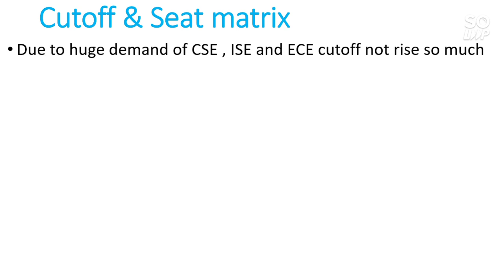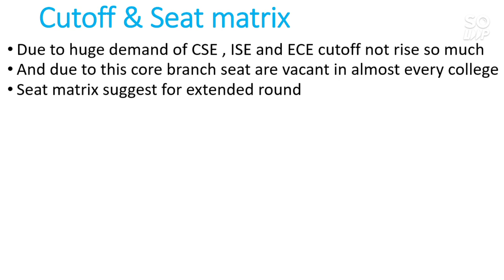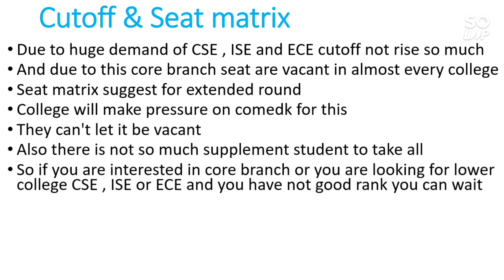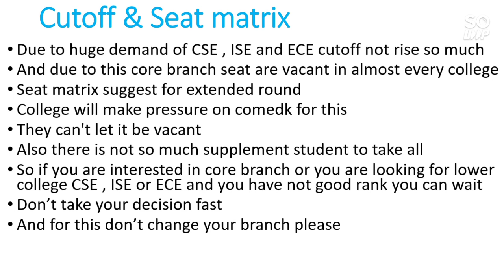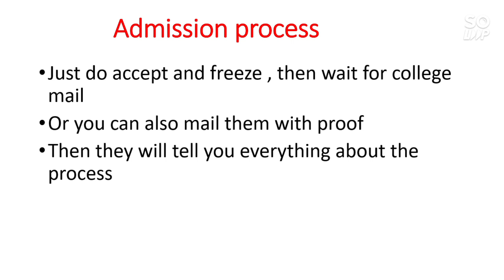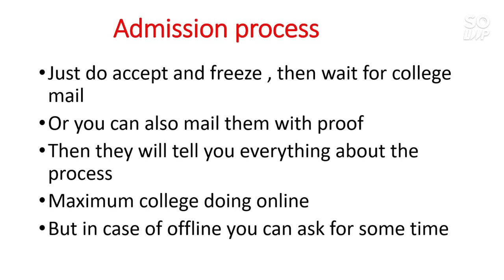Comedk 2020 | Seat matrix and Cutoff released | Round 3 cutoff | Huge vacancy left | Extended round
Comedk 2020 | Seat matrix and Cutoff released | Round 3 cutoff | Huge vacancy left | Extended round | So much vacant seat available |

( Comedk 2020 Exclusive round all details )

( seat matrix and cutoff round 3)

( Final seat matrix for 3rd round comedk2020)

( Final vacant seat before 3rd round phase 2 )

(Comedk new seat matrix after round 2 decision making)

(Comedk round 2 cutoff and expected cutoff for 3rd rounnd)

( Comedk counselling 2020 CAMPAIGN for vacancy )

(College review top 3 college under comedk)

(Round 1 allotment comedk counselling 2020)

(Top 10 Exam other than JEE)

(Top 10 College Under Upsee/Uptu , Placement , package , Fee )

(Marks Vs Rank UPSEE/UPTU 2020)

(Top 10 College Under GUJCET(Gujrat)

(Marks vs percentile vs Rank Gujcet2020)

ComedkCounselling2020 comedk2020 ComedkRound3 Comedk2020 Round3Cutoff